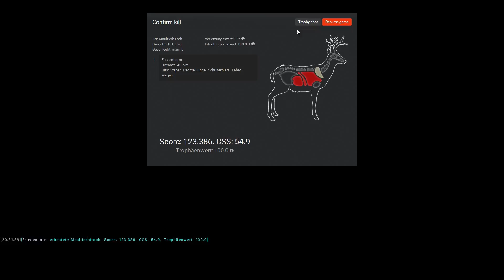...The Hunter auf Timbergold Trails #9 - MP mit dem Friesenmichi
Friesenharm speelt...

...The Hunter 2016 auf Timbergold Trails

Auf seinen Streifzügen durch die vielen Reviere der TheHunter-Welt erlebt der Harm viele Geschichten und Merkwürdigkeiten. Seit gespannt wie unser unerschrockener Jäger mit diesen Erlebnissen umgeht.

Viel Spaß beim "Sichten"